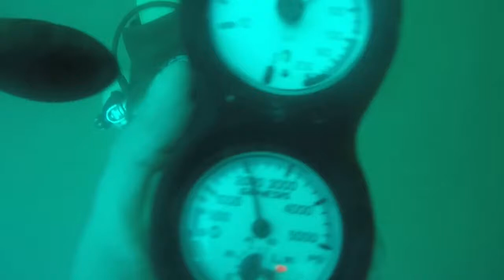Orchard Reefer wreck dive at Moucha Island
This was a dive done in Djibouti, Africa